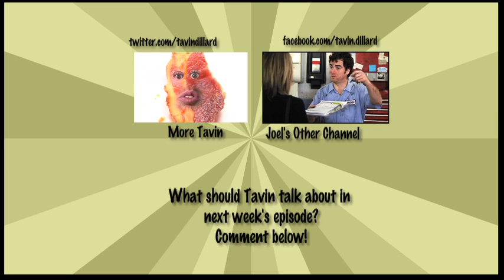Noodlin'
Tavin is postin' one video a week all summer long! Based on ideas submitted by YOU! Thanks for the comments.